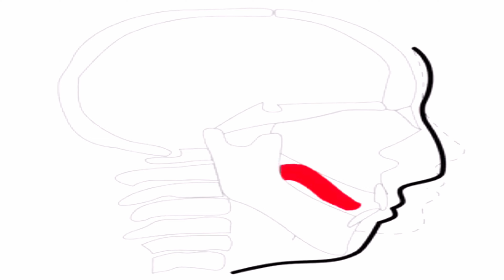МЬЮИНГ ❤️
device: MATEPAD 11.5
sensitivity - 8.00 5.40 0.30